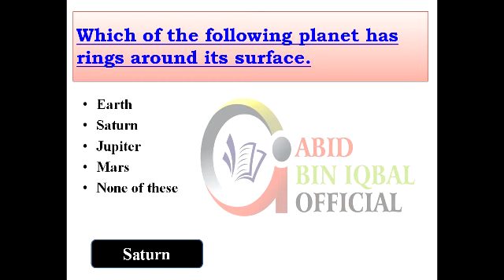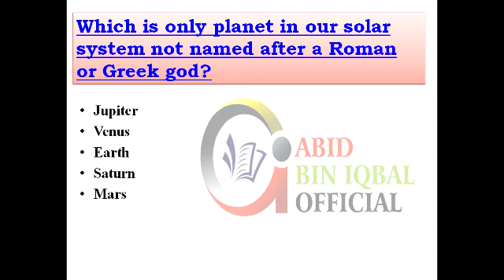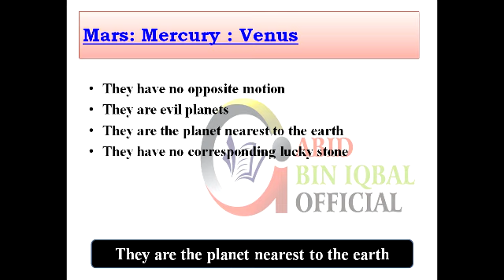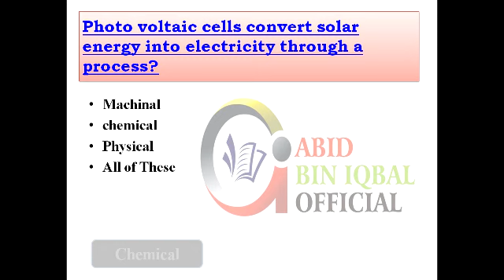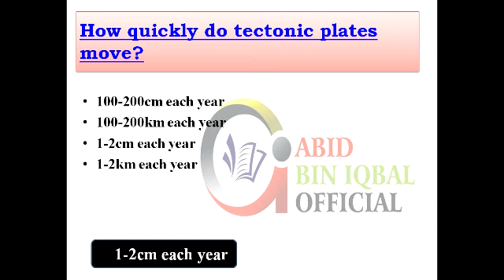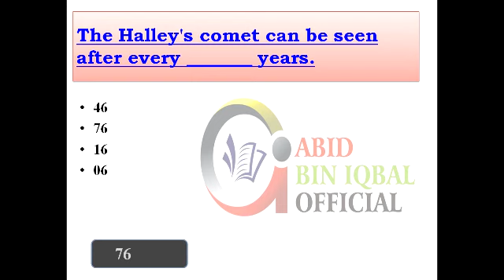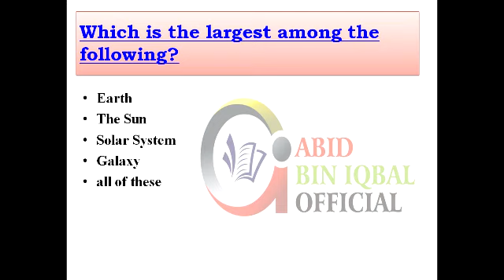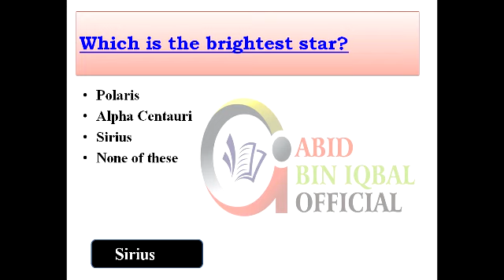Everyday science Planet Part 03